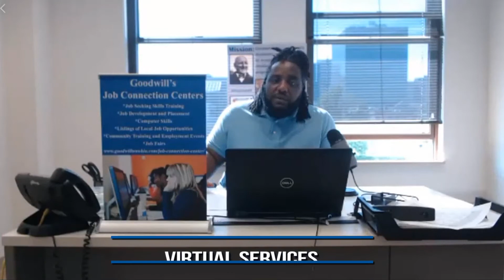Goodwill Employment 15 20